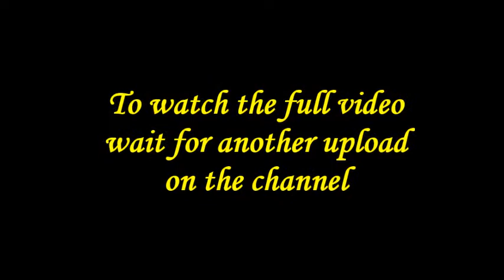Dhow Cruise Experience | Night View- Dubai Creek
Dhow cruise is a good experience especially with your family and friends. The tour is for 2 hours and starts from Dubai creek while the cruise passes through the Shindagha district and back to Dubai Creek.